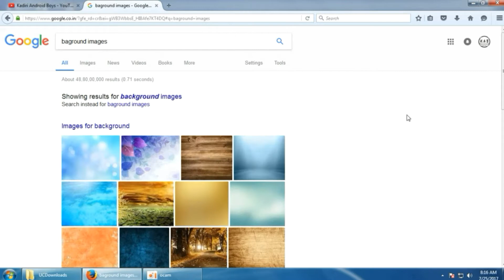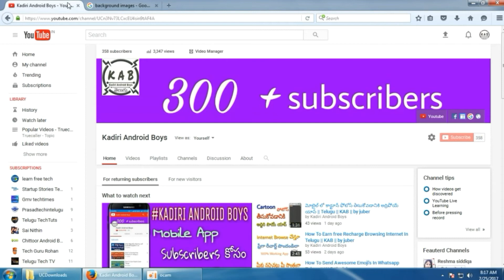How To Download No Copyrights Images On Your Youtube Channel | Telugu Tutorial | by juber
How To Download No Copyrights Images On Your Youtube Channel